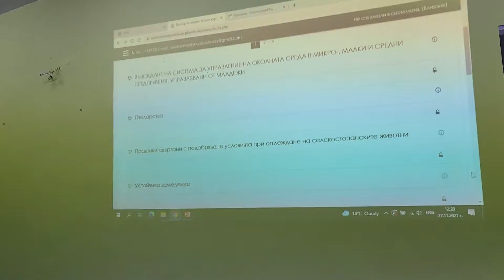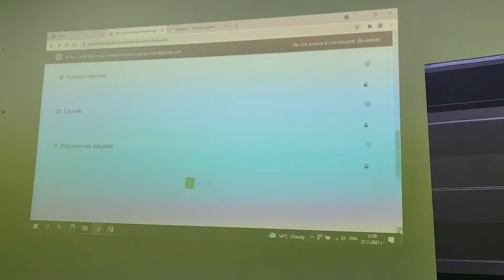EnvironmentYou-проект "Подобряване на управлението на околната среда от МСП, управлявани от младежи"